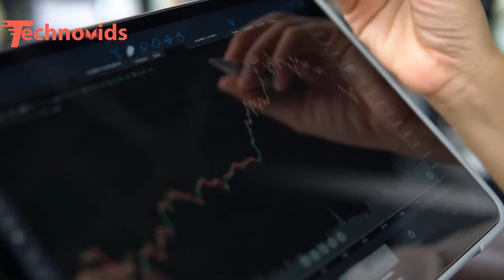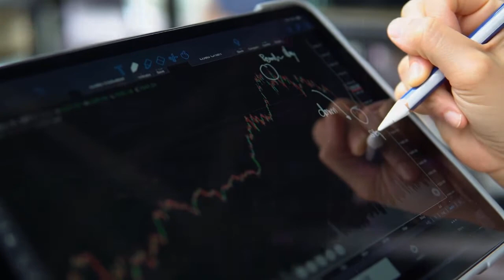Learn with virtual instructor-led training | Get trained today| Upskill your career.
We are a new generation “Dedicated Learning & Development company”. Technovids Consulting Services Private Limited was inspected with the idea of bridging the gap between technology & Aspirants to learn these technologies. Technovids is firmly committed to providing excellent training services to your company and the individual participants/trainees. We deliver Onsite Corporate training for enterprises at various Cities in India like Bangalore, Hyderabad, Chennai, Delhi, Gurgaon, Kolkata, and more. For Individuals, we have flexible training options like classroom training, online training as well as open workshops which are conducted on a timely basis.

We follow the best industry practices in developing our course curriculum and to keep our learners updated, whether it is online Traning, classroom training, or onsite site corporate Training. We believe it gives our participants an edge over others and improves their know-how of industry trends and practices.

*The courses are designed by industrial expert trainers to get the best assistance for the Jobs in MNCs. Upgrade your skills with the Technovids training course to get a high-paying job. With real hands-on practice, you will get exposed to the best training.

We aim at providing high-quality Instructor Led Online Training & softwareconsulting services. Our trainers are well-experienced real-time experts from the industry which helps real-time exposure & hands-on experience to our learners.

𝐎𝐮𝐫 𝐎𝐟𝐟𝐞𝐫𝐢𝐧𝐠𝐬:-
1) Online training program.
2) Corporate training.
3) Open Workshop/Bootcamp training.

𝐕𝐢𝐬𝐢𝐭 𝐎𝐮𝐫 𝐁𝐫𝐚𝐧𝐜𝐡𝐞𝐬:
1) Technovids: 19/19 Chandrodaya Complex, 2nd Floor, 24th Main Rd, near Hanuman Temple, 1st Sector, HSR Layout, Near Hanuman Temple, Bengaluru, Karnataka 560102

2) Technovids: 1st Floor, Opp KLE College, Kengeri Main Rd, Above Raymond Showroom, near Bangalore Development Authority Complex, Marilingappa Extension, Bangalore, Karnataka 560072

𝐎𝐭𝐡𝐞𝐫 𝐂𝐨𝐮𝐫𝐬𝐞𝐬 𝐛𝐲 𝐓𝐞𝐜𝐡𝐧𝐨𝐯𝐢𝐝𝐬:
1)  DevOps:
    i) Azure DevOps Solution Engineer.
   ii) Certified DevOps Solution Engineer.
   iii) CI-CD DevOps Training.
   iv) Automation with Ansible Jenkins.

2)  Data Visualization Training:
     i) Power BI Training.
   ii) Tableau Training.
   iii) QlikView Training.
   iv) Microstrategy Course.

3) Business Analytics:
     i) Advanced Excel Training.
   ii) Excel Macros/VBA Course
   iii) SQL Training.
   iv) MSBI Training.

4) Data Science:
     i) Python for Data Science.
    ii) Data Science with R.

5) Cloud Computing:
  i) AWS

6) Web Development:
7) Android Development:
8) Digital Marketing:
9) Finance & Accounting:
  i) Accounting & Finance.
 ii) Talley ERP 9 with GST.
10) Big Data Analytics:
11) Project Management:
12) Agile & Scrum.